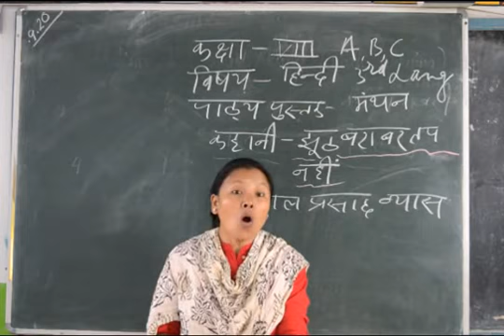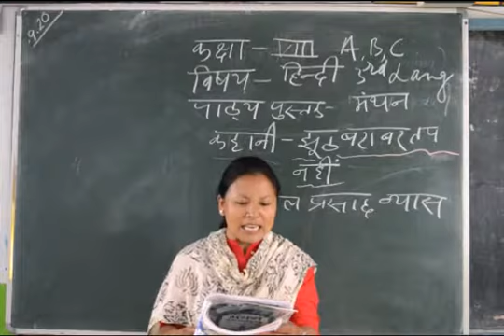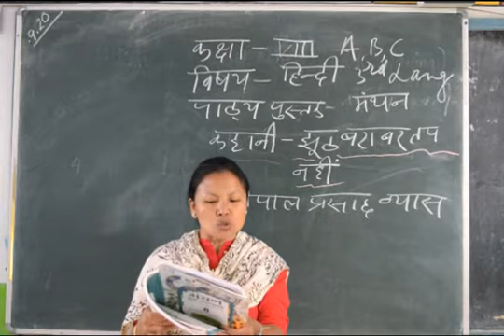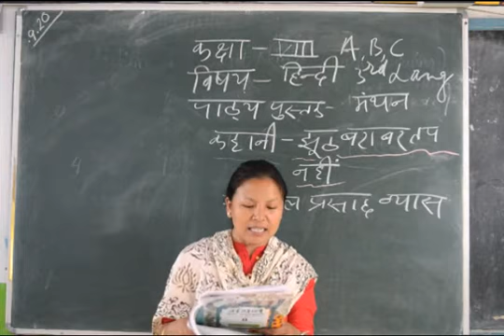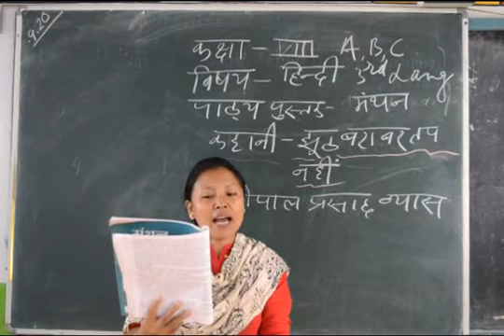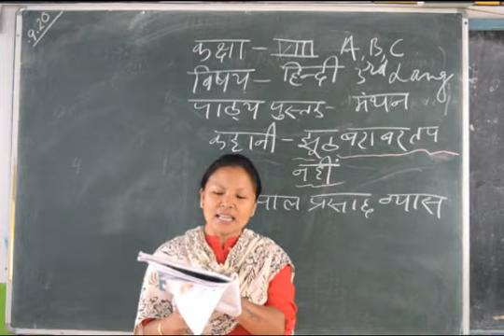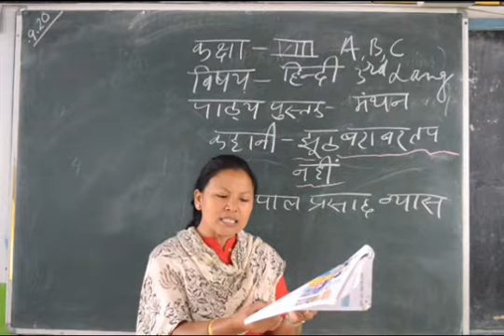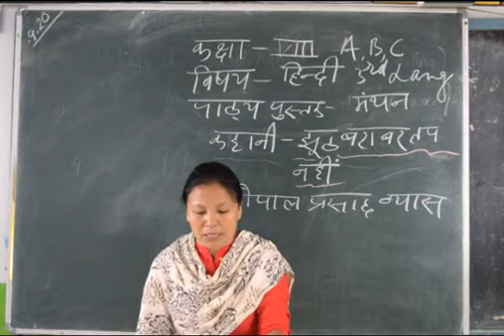कक्षा 8 हिन्दी 3rd Lang विषय: झुट बराबर तप नहीं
M/s Kesang Ongmu Bhutia